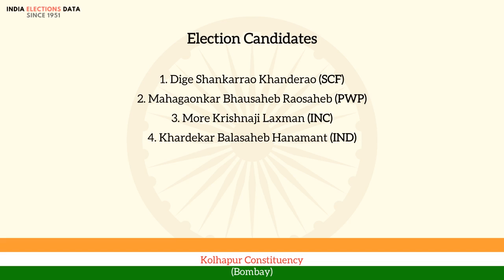Kolhapur Constituency Bombay loksabha Election Result 1957 Dige Shankarrao Khanderao SCF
loksabha election 1957 results, for Kolhapur Constituency, Bombay, where winner is Dige Shankarrao Khanderao, from political party SCF. Watch the video to know more information about other candidates, voters count, etc.